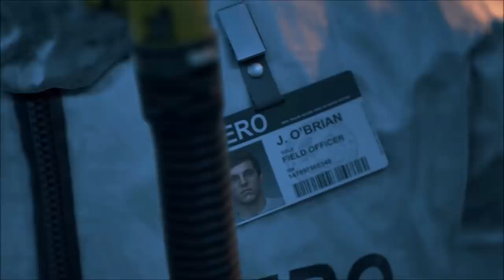Let's Talk About Those Days Gone Review Scores | Was I Wrong?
Days Gone is about to release and the reviews are out, it's looking like most people are agreeing that it's just an alright game. I want to talk about the review scores and the overall general opinion on Day Gone since I made a video talking about my excitement for it and why I thought it was going to prove a lot of people wrong. I think many of us have very high expectations of an PS4 first party exclusive that releases, we can't expect every game to be a 9/10 or 10/10 game though.